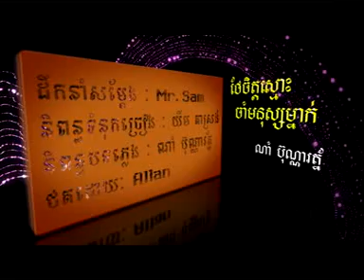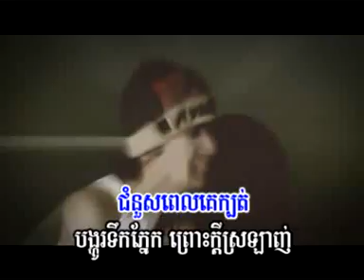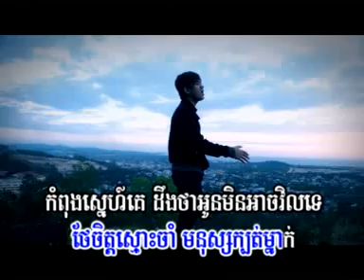thae jet smos jam monus mnak by roit ( town vcd 10 )